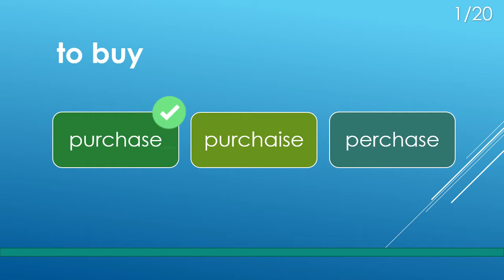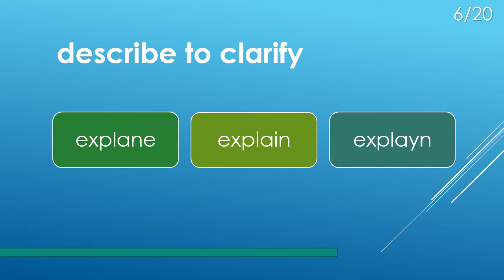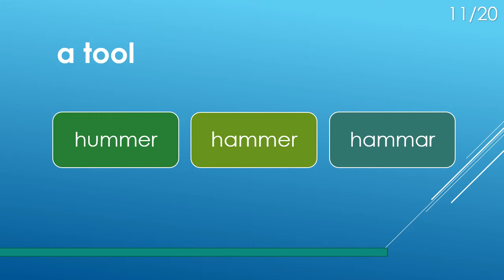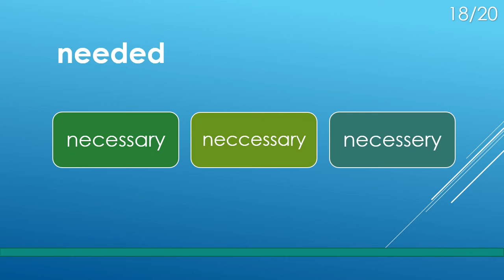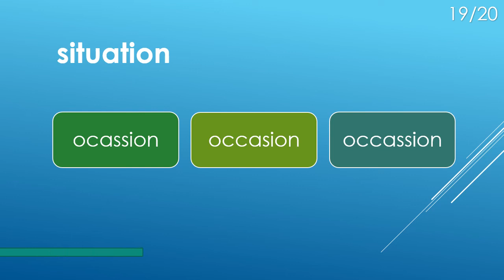Spelling Test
This quiz will test your knowledge about... spelling of English words

Welcome to English Vocabulary & Grammar Quiz channel where you will find… as the name suggests an abundance of tests and quizzes that you can learn English language from.
You will find Quizzes about English vocabulary, English grammar, English spelling and English pronunciation and they won’t be limited to English tenses, phonetic alphabet, prepositions, adjectives, comparatives or conditionals